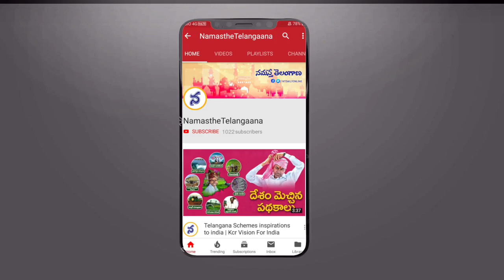మిడ‌త‌ల దాడి ఎప్పుడైనా చూశారా ? | After Rajasthan, Locusts Enter Maharashtra - namasthetelangana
It started last year in Iran from where it spread to Pakistan and then entered India from Rajasthan, Gujarat and Madhya Pradesh. The desert locusts, one of the most damaging migratory pests, have infested parts of North and Central India and are now entering the Vidharba region on eastern Maharashtra, Delhi and Uttar Pradesh. While the country is already struggling to get back on its feet amid the coronavirus lockdown, a locust infestation could cause further devastation to the agri-economy.